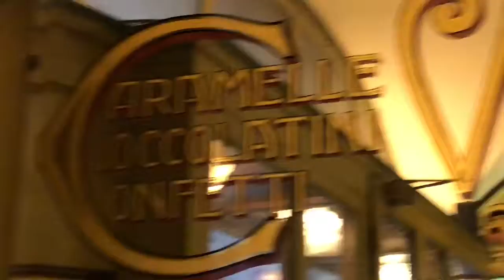VLOG8: BERGAMO (italy)